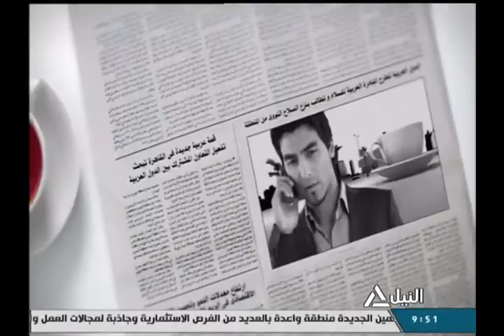هذا الصباح 19-07-2021 كيفية اختيار الأضحية الصحية والخالية من الأمراض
كيفية اختيار الأضحية الصحية والخالية من الأمراض
د/ فهيم شلتوت - أستاذ الرقابة الصحية بجامعة بنها